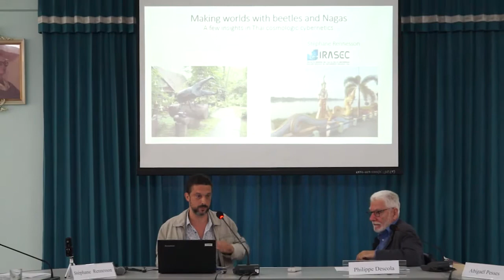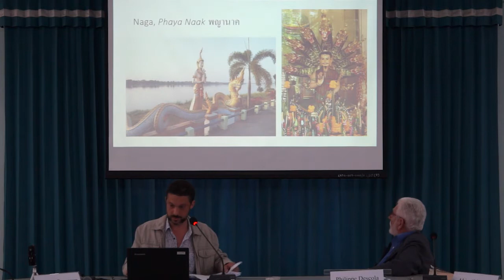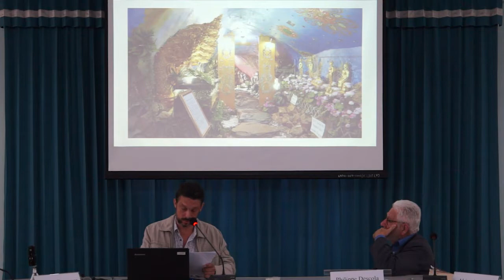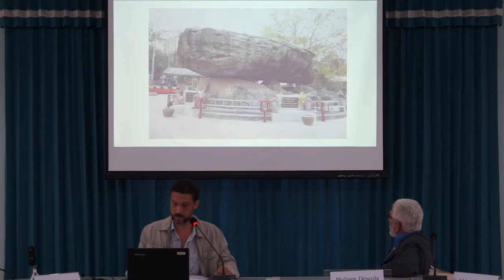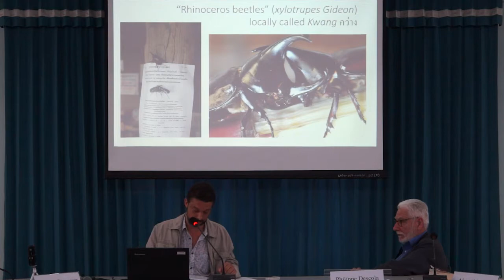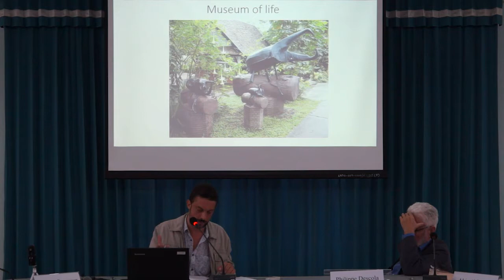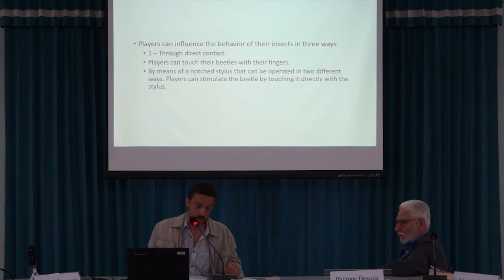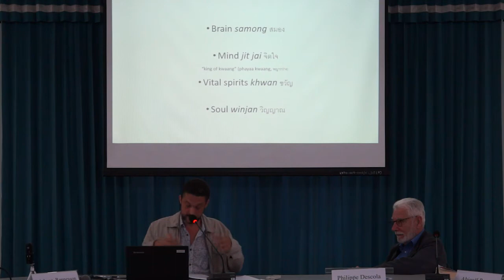Natures and Cultures in Southeast Asia - Chiangmai University - 8 November 2017 - Part1/4